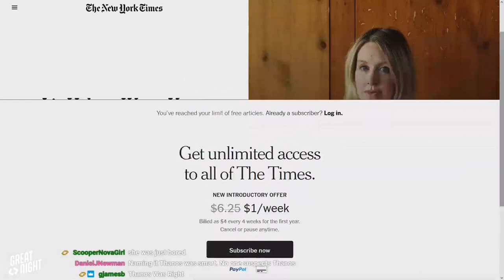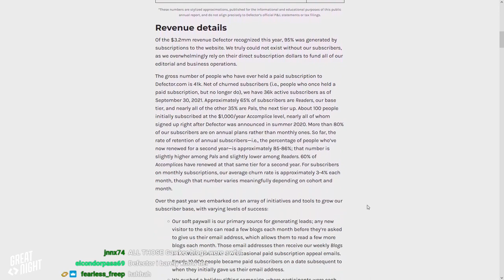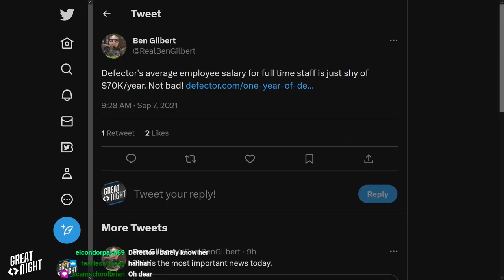Great Night #101: Green Room (w/ Bonnie)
Join Justin, Bonnie, Brett Weaver, and Bryce in the Green Room.
You just need one Brushwood! "Poim." The strip club business meeting.
Plus, Bryce talks SF6, Diablo, Tekken, and a little bit of Critical Racing Theory.